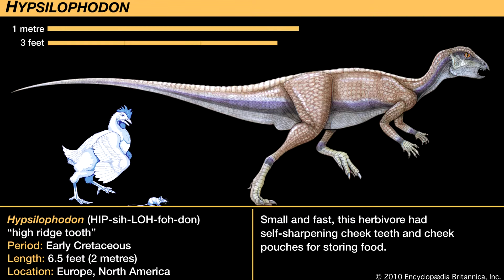Hypsilophodon Bio From The Jurassic Park Novel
Here is a Hypsilophodon Bio From The Jurassic Park Novel.

Hypsilophodon (/ˌhɪpsɪˈlɒfoʊdɒn/; meaning "Hypsilophus-tooth") is an ornithischian dinosaur genus from the Early Cretaceous period of England and Romania. It has traditionally been considered an early member of the group Ornithopoda, but recent research has put this into question.

The first remains of Hypsilophodon were found in 1849; the type species, Hypsilophodon foxii, was named in 1869. Abundant fossil discoveries were made on the Isle of Wight, giving a good impression of the build of the species. It was a small bipedal animal with an herbivorous or possibly omnivorous diet. Hypsilophodon reached up to 1.8 metres (5.9 ft) in length, weighed about 20 kg (45 lbs), and was an agile runner. It had a pointed head equipped with a sharp beak used to bite off plant material, much like modern day parrots.

Older studies have given rise to number of misconceptions about Hypsilophodon: that it would climb trees, that its name means "high-rided tooth", was armoured, reached a length of 2.3 metres (7.5 ft), and was also found outside of Wight. During the past decades new research has gradually shown this to be incorrect.